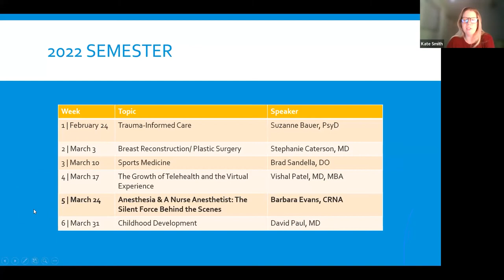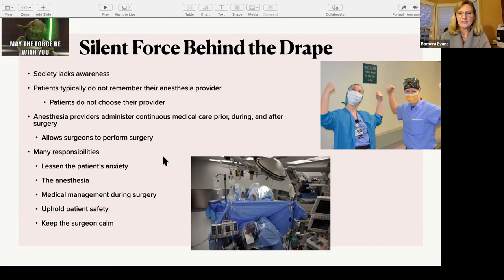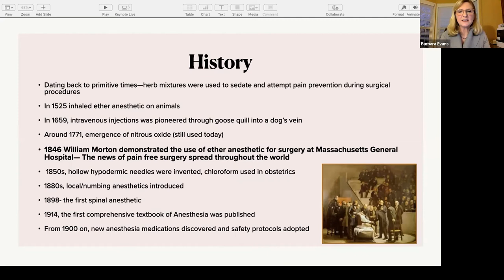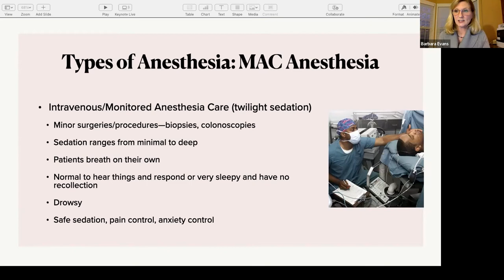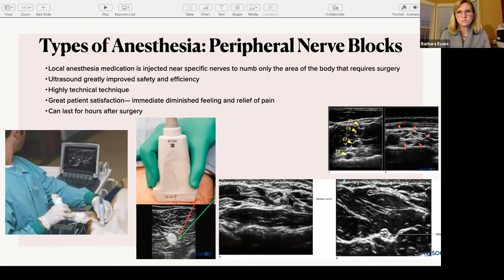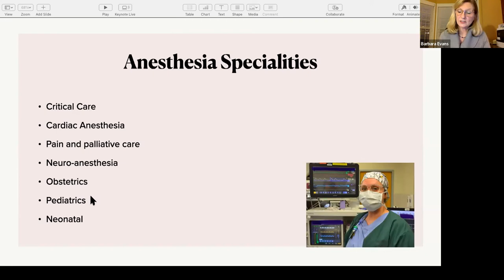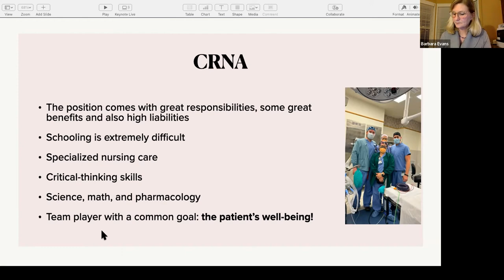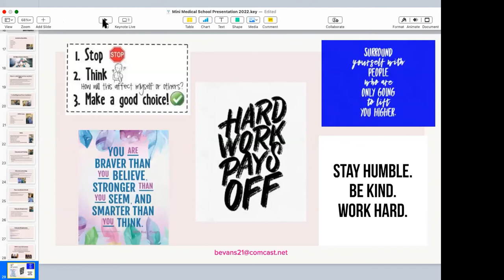ChristianaCare Mini Medical School: Anesthesiology – The silent force behind the scenes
Designed for individuals who want to gain a deeper understanding of the world of medicine, Mini-Medical School is a free, six-week series of lectures for adults of all ages and high school students co-sponsored with the Delaware Academy of Medicine / Delaware Public Health Association.

This session is hosted by Barbara Evans, MSN, CRNA, Certified Registered Nurse Anesthetist, Anesthesia Services, PA